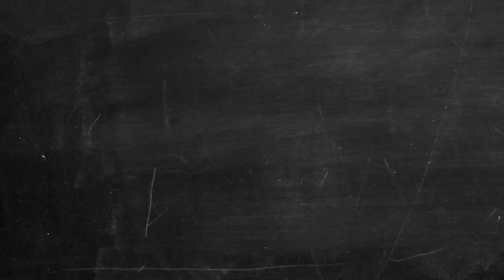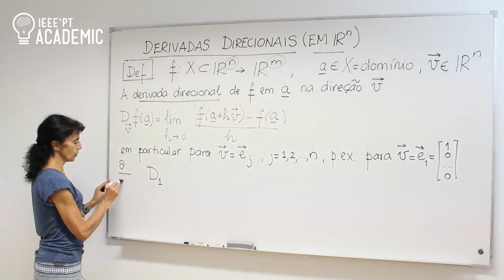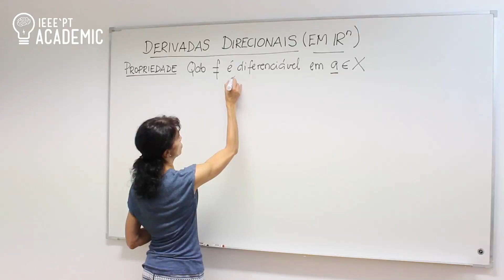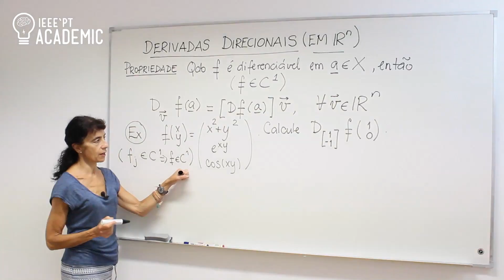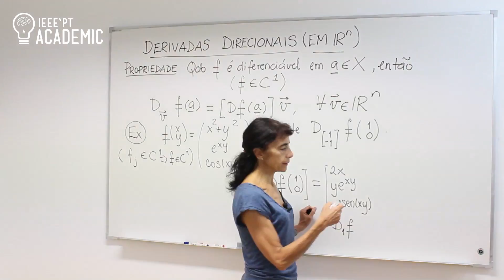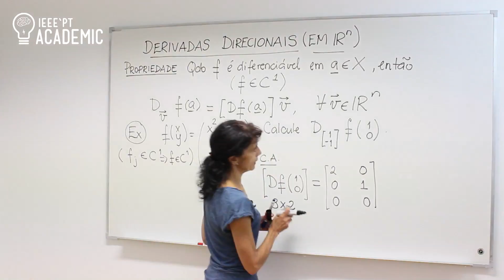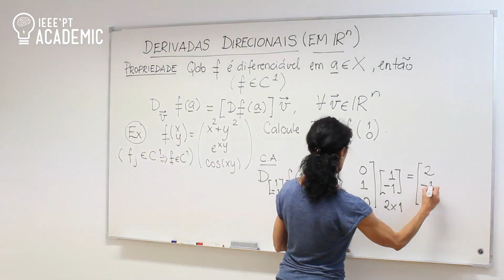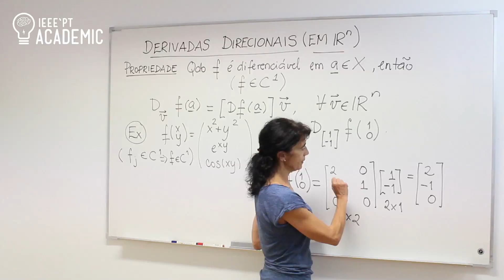Derivadas direcionais em R^n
Ana Moura Santos, IEEE-IST Student Branch